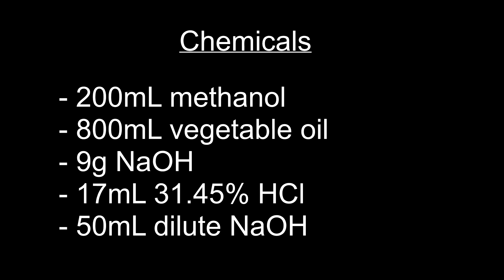How to make Glycerine (Glycerol)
This video was requested by a commenter...I don't remember who, but this video is for you! I went with the method of producing biodiesel, but you could also go with simple saponification (different procedure though).

The process is very slow and long. It is much easier to simply buy glycerol from the store. It would be much faster and much more pure than making it yourself.

Glycerine can be made from triglycerides in vegetable oils. Most bio-fats are stored as triglycerides which are made of 3 fatty acids and a glycerol backbone. This is the same method as making biodiesel from vegetable oil. where glycerine is normally considered a by-product.